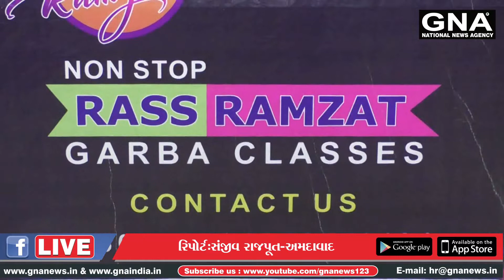નવરાત્રિને જૂજ દિવસ બાકી છે ત્યારે અમદાવાદ ખાતે ગરબા રમવા માટે ખેલૈયાઓ કરી રહ્યા છે તનતોડ મેહનત